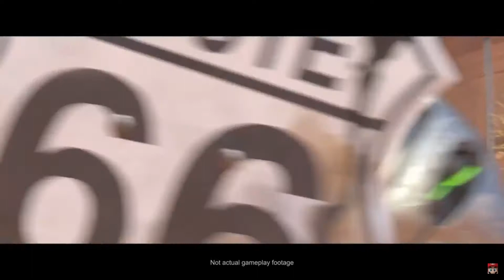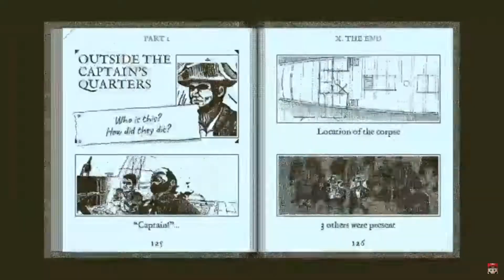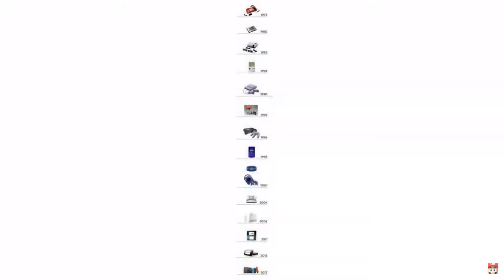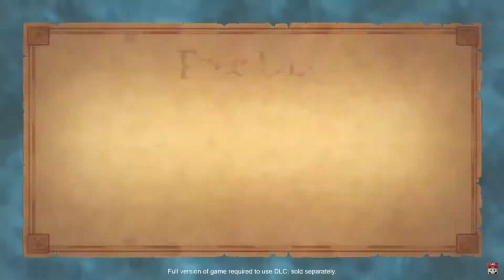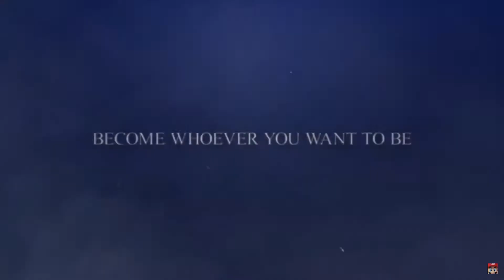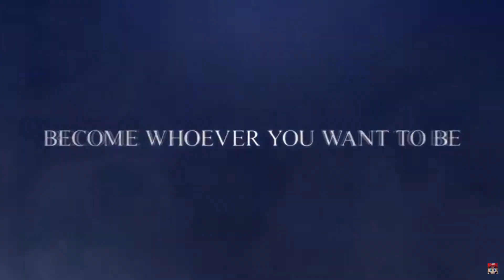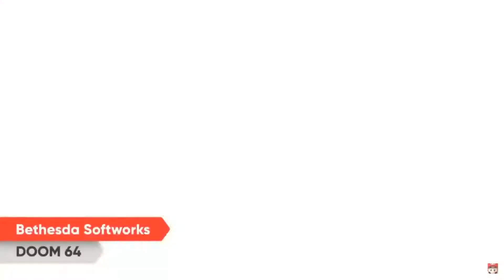Nintendo Direct 9/4/2019-Reaction + Thoughts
SO MUCH GOOD THINGS. Honestly a really good direct, tons of great things announced and shown off.